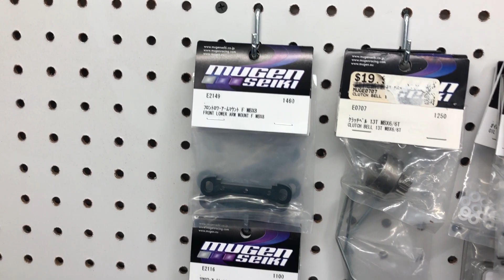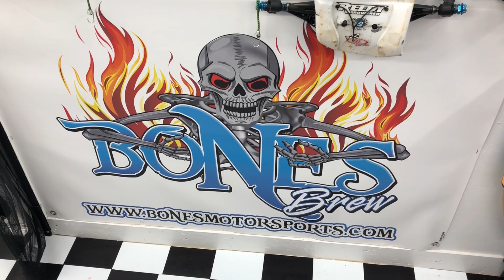Psycho Nitro Blast 2020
Meet me out there people! Remember to get your Bones Brew Nitro fuel before the july 16th 2020 or it will not ship until after july 27th 2020.